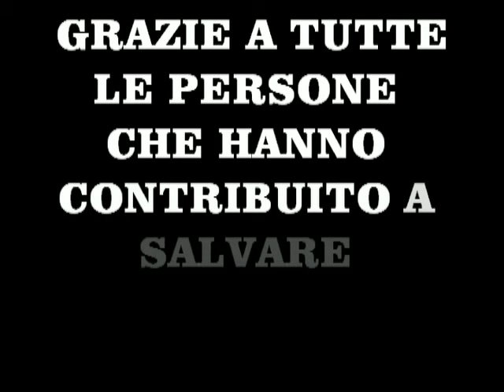TEATRINO2013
Video realizzato in occasione dell'inaugurazione del teatrino parrocchiale intitolato a Beppe Olivetti (gennaio 2013)